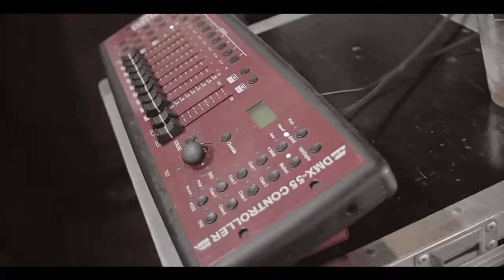Michelle and TJ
Compress video of a Wedding I shot